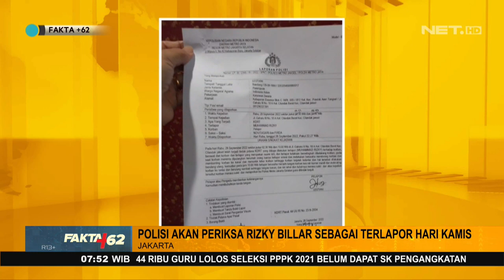Polisi Gelar TKP Olah Kasus KDRT Lesty Kejora - FAKTA+62